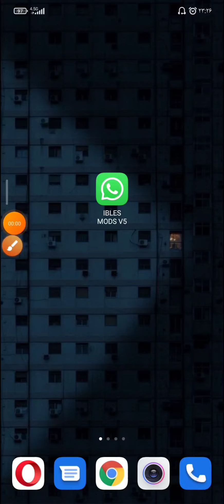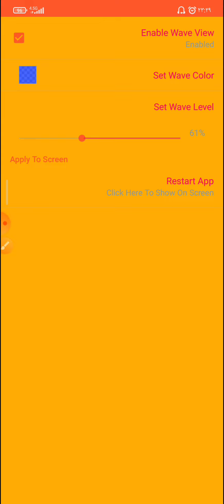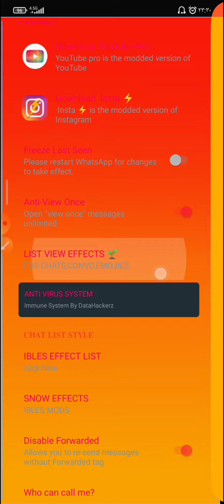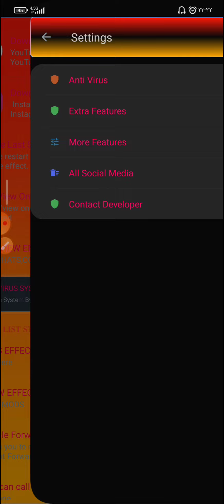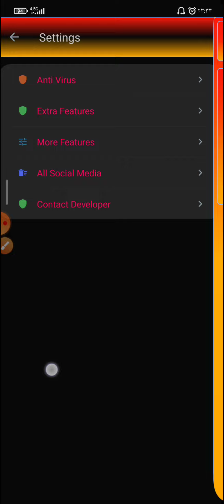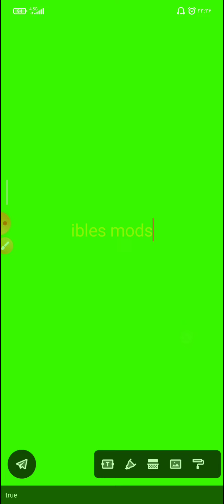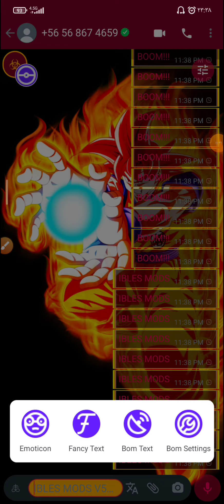full antivirus whatsapp | whatsapp IBLES MODS v5 | واتساپ ضد ویروس قوی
file download👇🌄💚

BY IBLES MODS

TextAnimationRow 01
AnimationRow 02
LightStyle 1
DiscoLightStyle 2